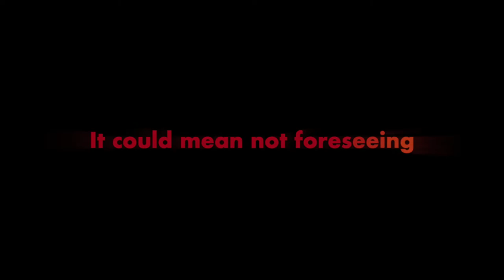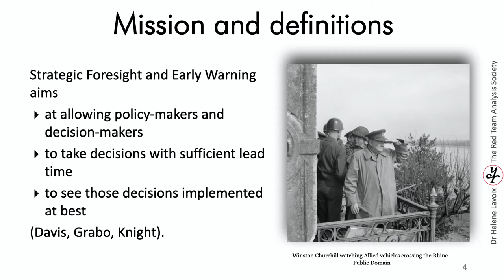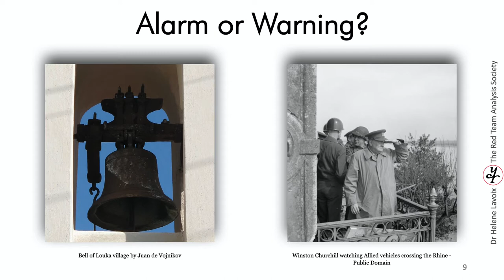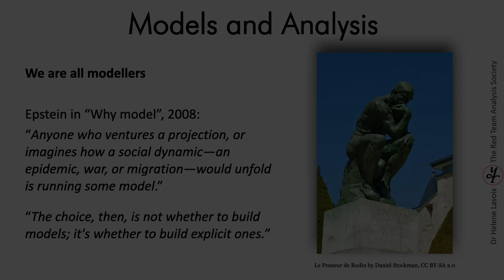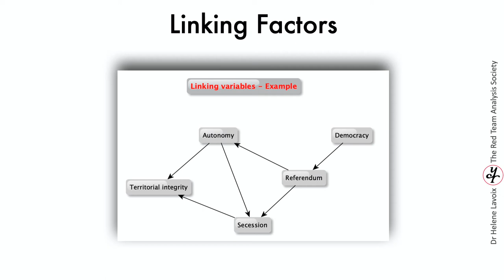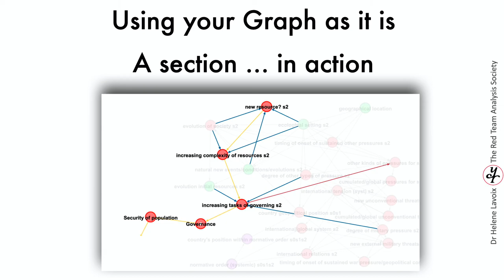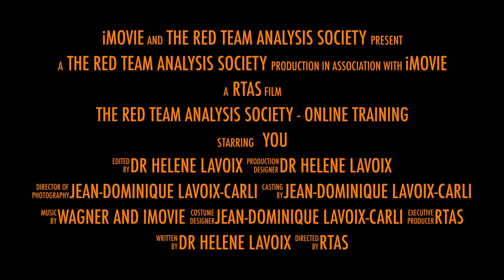Learn to Anticipate Geopolitical Risks with Strategic Foresight - The Red Team Analysis Society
This trailer presents The Red Team Analysis Society training for Strategic Foresight and Early Warning, Risk Management and Crisis Anticipation. It offers brief extracts of the first course: From Process to Creating your Analytical Model for Geopolitical Risks and Crisis Anticipation.

Detailed credits (all Public Domain)
Prelinger Archives: Non-narrated agitprop film made as a quick response to the bombing of Pearl Harbor and the U.S. entry into World War II - 1942
VOA News - “PROTEST CONTINUE INTO THURSDAY IN UKRAINE” - 24 JANUARY 2014